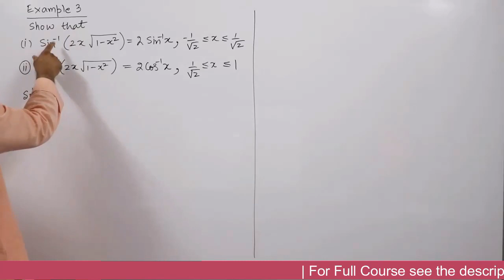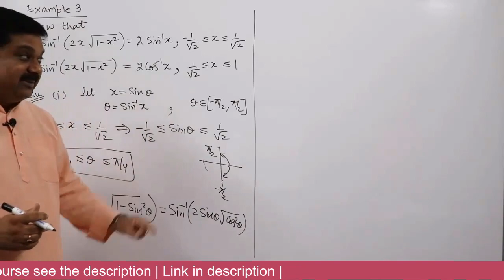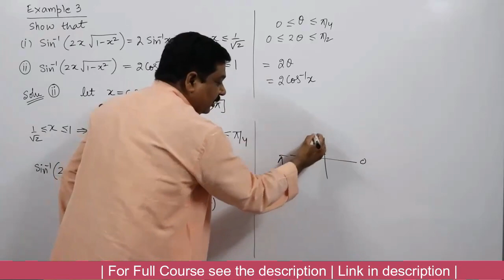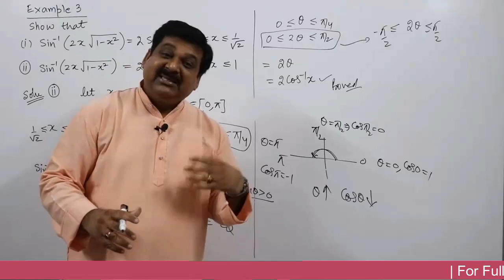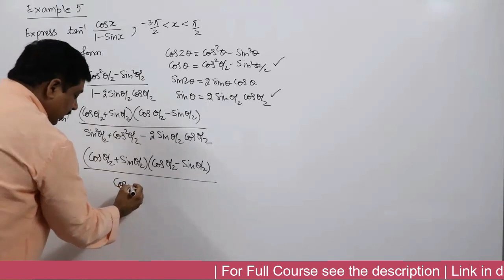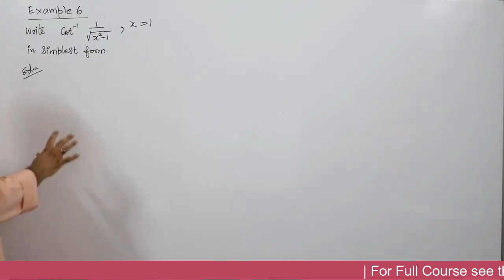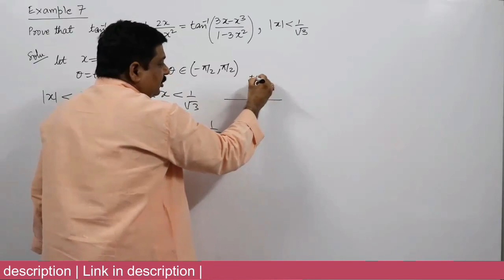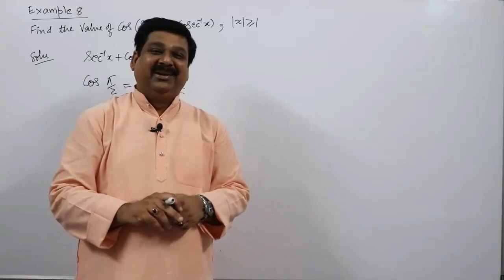#4 NCERT Example 3 to 8 Solved Inverse trigonometric Functions, Class 12 Maths NCERT Chapter 2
Direct Links
12th Maths & Physics Full Course 2021-22 by Arvind Academy.

12th Maths Full Course 2021-22 by Arvind Academy.

12th Physics Full Course 2021-22 by Arvind Academy.

11th Maths & Physics Full Course 2021-22 by Arvind Academy.

11th Physics Full Course 2021-22 by Arvind Academy.

11th Maths Full Course 2021-22 by Arvind Academy.